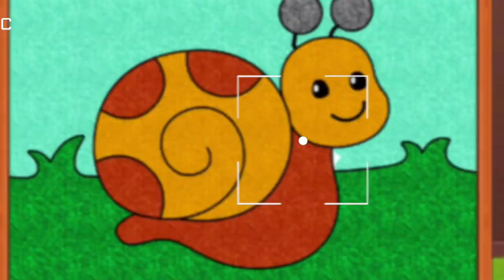Snail🐌 drawing for kids and toddlers